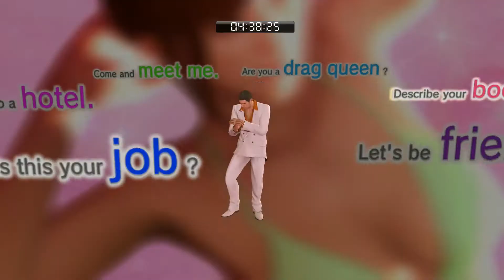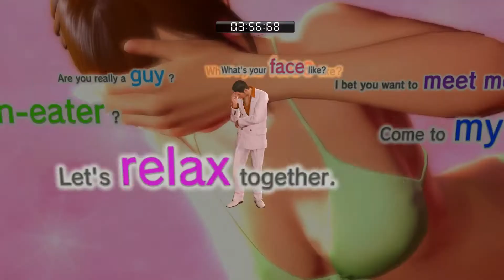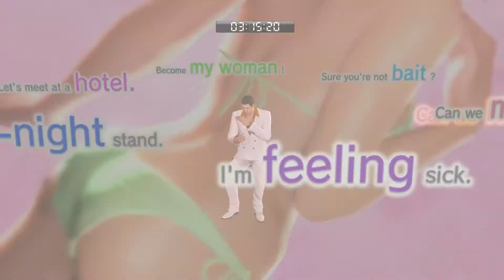Mikkomies: Pelataan vähän Yakuza Zeroa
Vain Yakuza peleissä voit dramaattisen taistelukohtauksen jälkeen mennä laulamaan karaokea, pelaamaan biljardia ja kalastamaan valkohaita satamasta. Lisää Yakuzaa löytyy Kaljakamuilta!